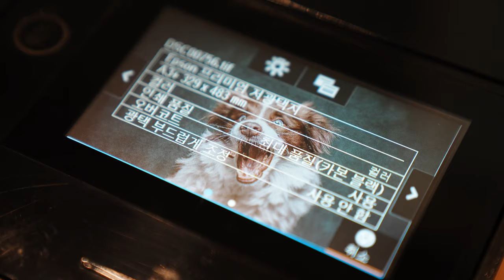소니 a1과 앱손 sc-p904가 만난다면? 프리퀄영상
안녕하세요,
오디너리독스 스튜디오 입니다.

이번에 소니세미나에서 앱손프린터🖨에 대해서 다뤄보기로 했어요.

실제 스튜디오에서는 xp-15010을 쓰고 있었는데
이번에 대여받은 프린터기는 sc-p904로
잉크가 10색이나 들어가는 …
큰 프린터였습니다.

근데 이것도 전문가라인에서는
기본이라고 하네요..

세미나에서는 앱손 프린터전문가분을 모시고
함께 올바른 프린터사용법 및 관리에 대해
이야기나누는 시간이 될것같습니다^^

저도 프린터에 대해 잘 모르는것이 많았는데
이번에 좋은기회로 올바른 지식 쌓을 수 있어서
행복합니다~_~!

그럼, 소니코리아 세미나때 짧은머리로 뵈어요~!

감사합니다.